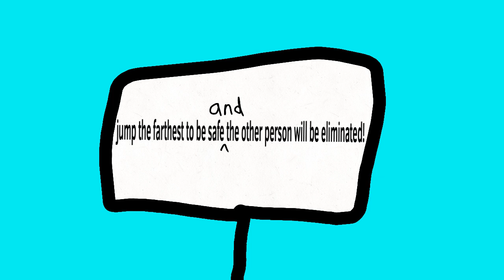BFTW2:block man but I changed it…